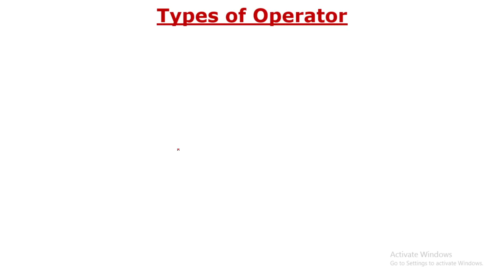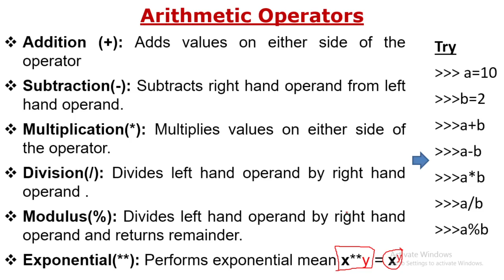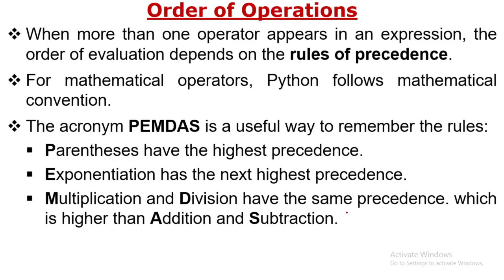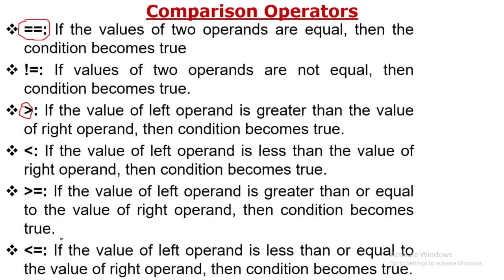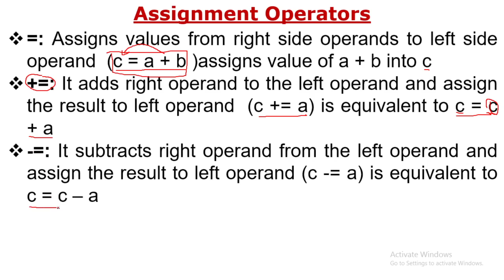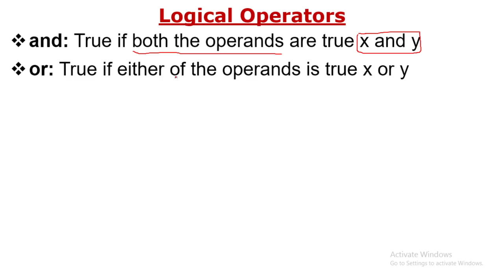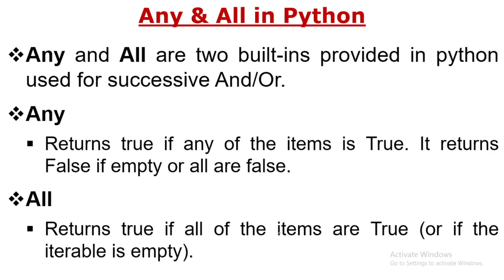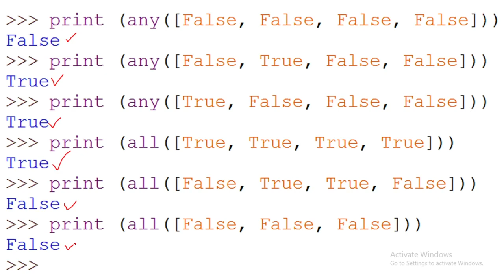operator in python | python for beginners | python programming | 2024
Video Lectures on Computer Science | 2024

About this Video:
This video lecture explains the concept of various operators available in Python programming like Arithmetic Operators (+,, -, *, /, %), Relation Operators, Assignment Operators (=, +=, -=, *=, /=, %=), Logical Operators (AND, OR, NOT).